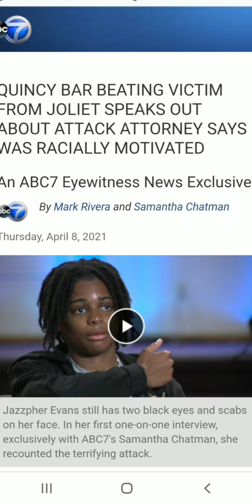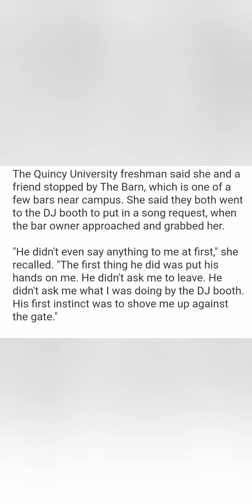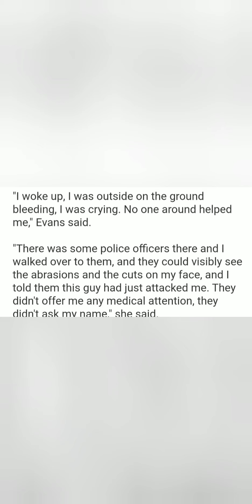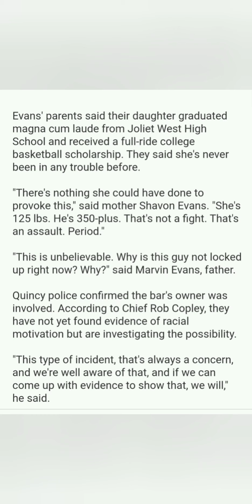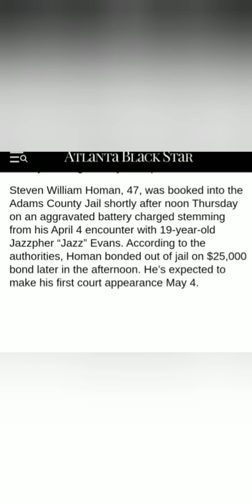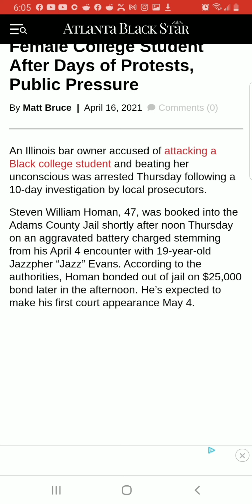Black Female College Basketball Player Assaulted By White Supremacist